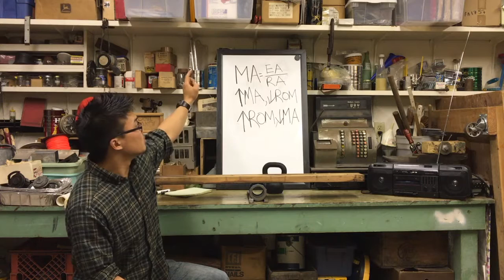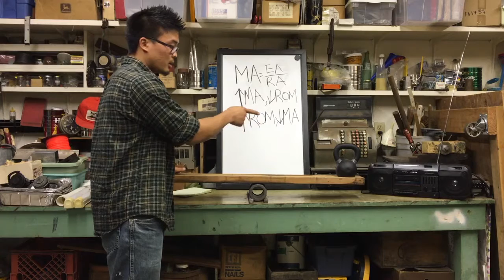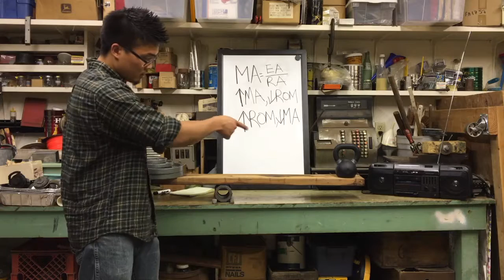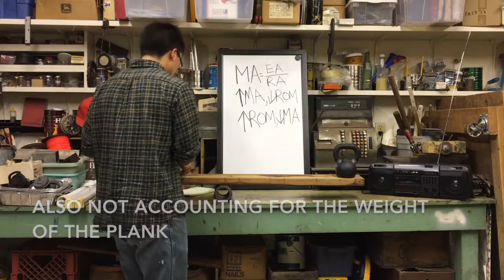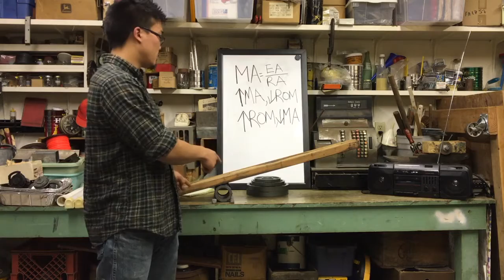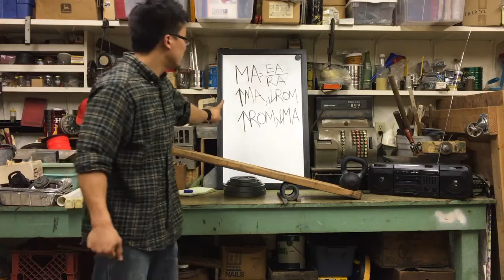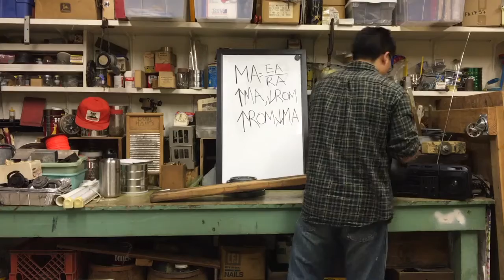Class 1 Levers and Mechanical Advantage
A quick lesson on levers and mechanical advantage.